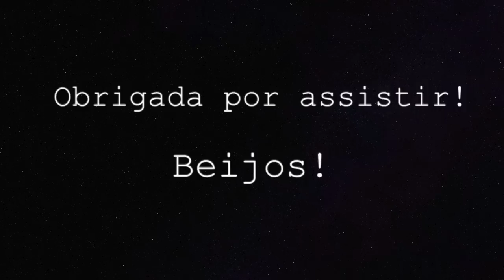NOSSA LUA DE MEL EM DOIS DIAS SEM A BEBÊ OLÍVIA | HOLANDA | Joyce Aurora ❤️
CAIXA POSTAL:
De Regenboog 70
1747 GX, Tuitjenhorn
The Netherlands

- Editor: iMovie